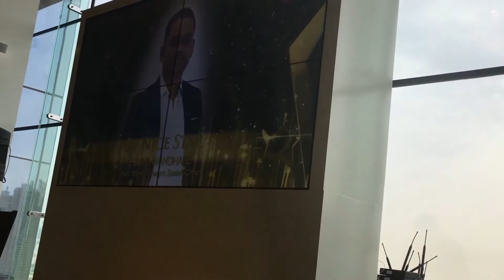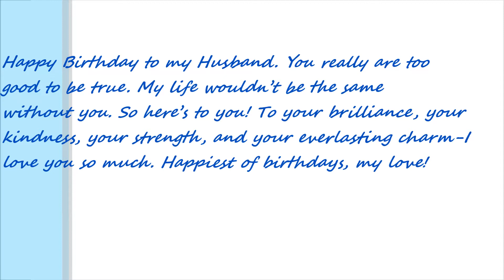Birthday wishes video for husband